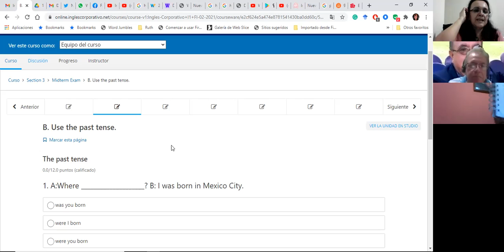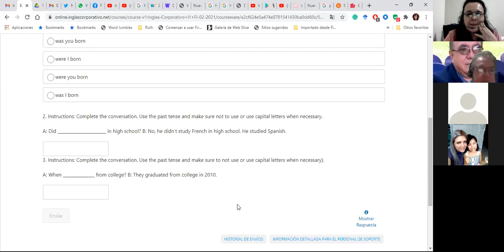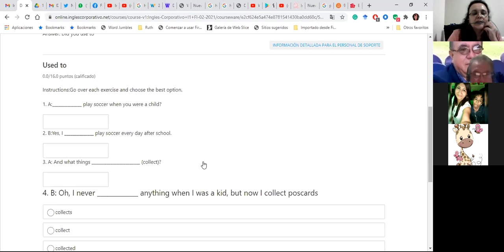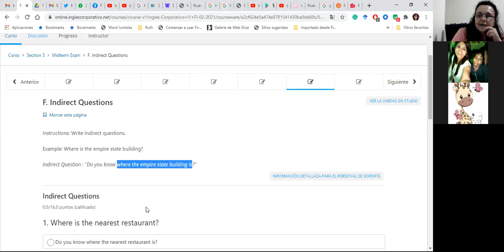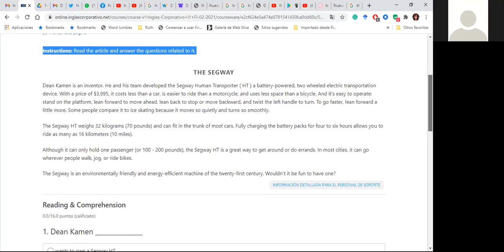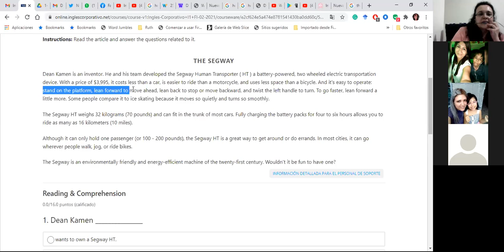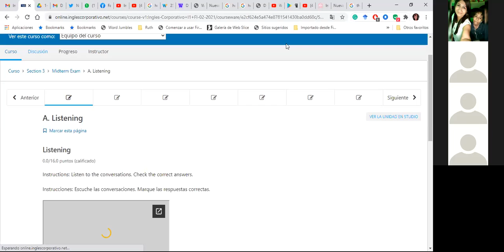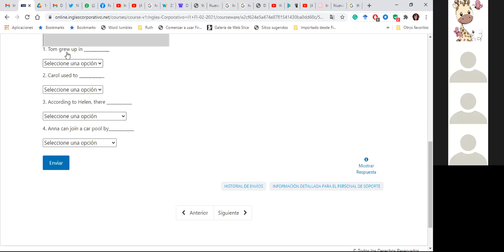Ingles Corporativo-Day08_Midterm Test